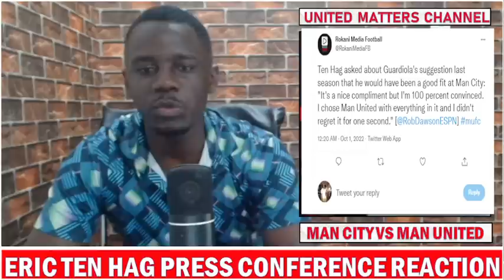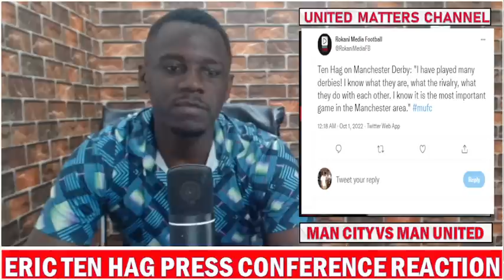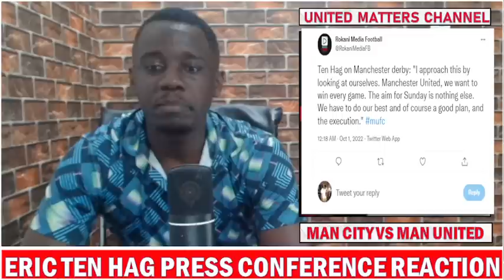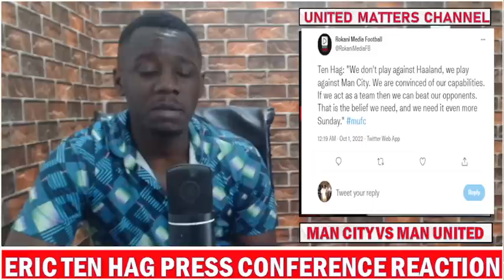Rashford & Martial Fit For The Derby !!! Man City Vs Man UTD | Ten Hag Press Conference Reaction